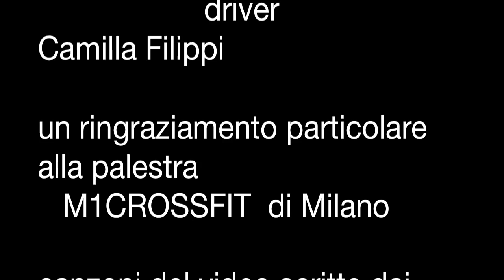Intensive Point Fight Training: how point fight should be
During a week end two friends meet Gregorio Di Leo and Emanuele Bozzolani...we are building a new vision for sport martial arts!! this is how we think point fight should be...enjoy every second of what i do!!